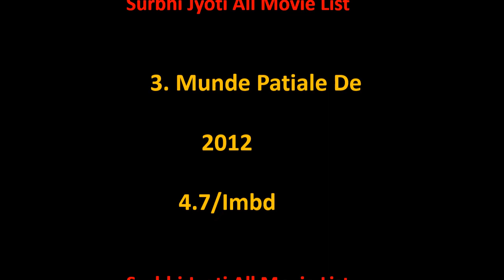Surbhi Jyoti All Movie List 2010-2022 || Ashu Da Adda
Surbhi Jyoti Film list is not complete without mentioning Surbhi Jyoti old movies which were both, blockbusters and super failure as well.

She is one such actress that gave us all kind of performance in her film career and now as a result, we have beautiful Surbhi Jyoti comedy, action, romantic movies list.

Hope you like our effort of making this video of movies list all full hd. For a real fan, Surbhi Jyoti total movies are super hit.

Surbhi Jyoti movies
Surbhi Jyoti songs
Surbhi Jyoti interview
Surbhi Jyoti kiss
Surbhi Jyoti all movies
Surbhi Jyoti kapil sharma show
Surbhi Jyoti all song
Surbhi Jyoti best scene
Surbhi Jyoti biography
Surbhi Jyoti body
Surbhi Jyoti best movies
Surbhi Jyoti body transformation
Surbhi Jyoti best dialogue
Surbhi Jyoti comedy
Surbhi Jyoti comedy nights with kapil
car collection
car interview
hindi full movie 2005
dance
movies
dance in kapil sharma show
full movies hindi
full movies watch online
full movie online
english interview
english movies
fight scene
first movie
film
family
fight
funny
fitness
full episode
girlfriend
guthi
gym workout
gangster movie
girlfriend list
boy friend list
songs
hollywood movies
highway
hindi movies
horse
house
hollywood movies trailer
insult
bollywood movies
life style
life story
lattest movies
lattest
live
new films
hindi full movies 2006
hindi movie 2006
hindi full movie 2015
bollywood movies 2020
bolllywood movies 2009
Hot photoshoot